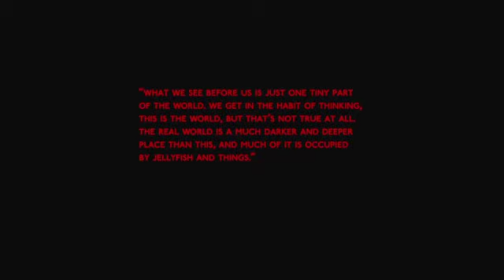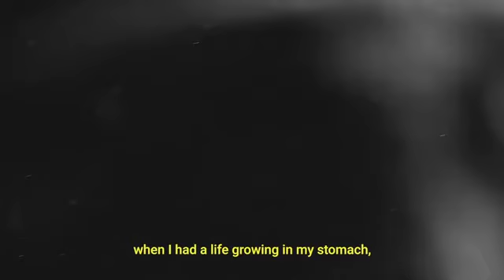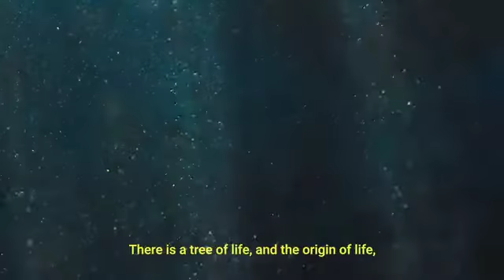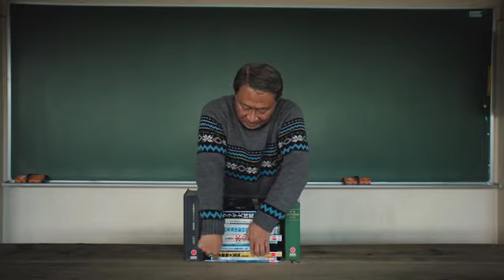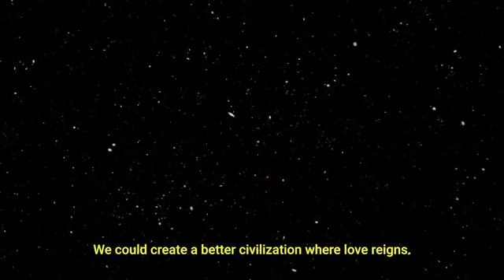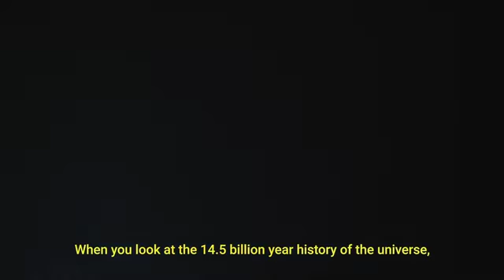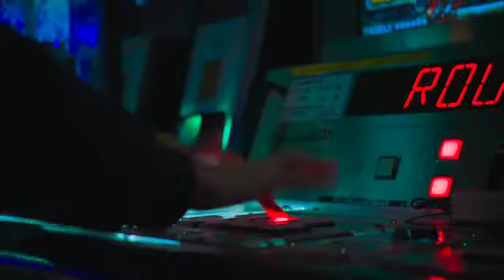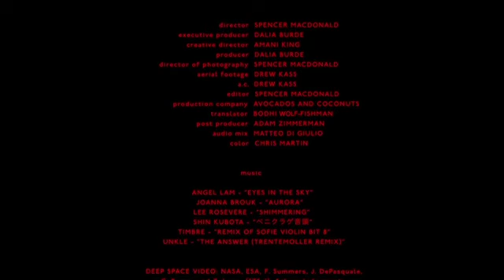{Scarlet Medusa official trailer released in HD}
At the edge of a coastal tourist town in Japan, an aging scientist works to unlock the biological secret of immortality held in the life cycle of a tiny jellyfish. Director - Spencer MacDonald
Exec Producer - Dalia Burde
Creative Director - Amani King
Producer - Dalia Burde
DP - Spencer MacDonald
Aerials - Drew Kass
AC - Drew Kass
Editor - Spencer MacDonald
Prod Co - Avocados and Coconuts
Translator - Bodhi Wolf-Fishman
Post Producer - Adam Zimmerman
Audio Mix - Matteo Di Giulio
Color - Chris Martin @ Mission Film & Design